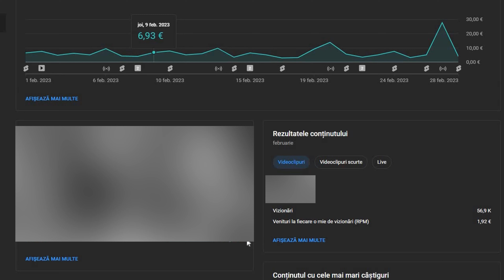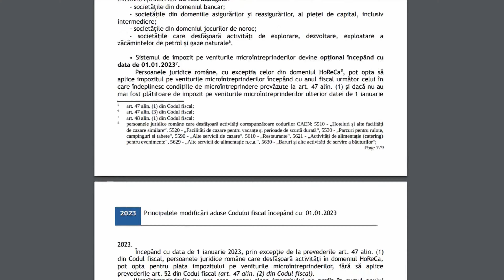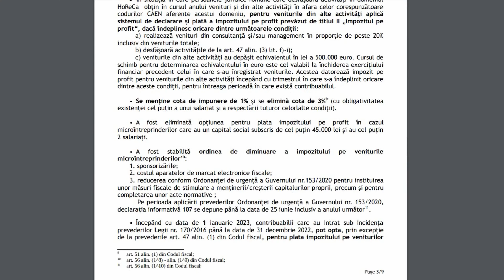Cati BANI fac pe Youtube intr-o luna: O analiza detaliata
Daca vrei sa stii cati bani fac pe Youtube intr-o luna, in acest clip am detaliat exact cat m-a platit Youtube in Februarie , pentru a intelege cam cat plateste aceasta platforma pe nisa mea.